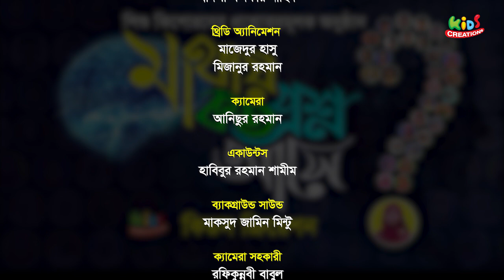শিশুদের প্রশ্নোত্তরমূলক অনুষ্ঠান। মাথায় কত প্রশ্ন আসে। শাইখ আবুল হোসাইন খান। পর্ব-১৫৭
অতিথি : শাইখ আবুল হোসাইন খান, ইমাম, ইস্ট লন্ডন জামে মসজিদ (ইউকে)
উপস্থাপনা : সামিহা জামান

এই পর্বে অংশগ্রহণ করেছে জার্মান প্রবাসী বন্ধু
সোয়াইব আজাদ, আহমদ আব্দুল হাই, জুহাইর রহমান, মুহসিন হায়দার ও হামিম আরহাম

ডেপুটি হেড অব প্রোগ্রাম : আহসান হাবীব খান

সুন্দর আগামীর জন্য